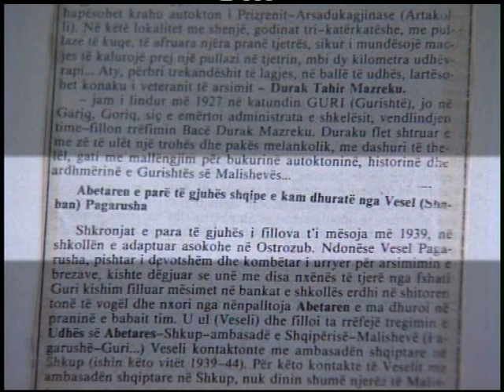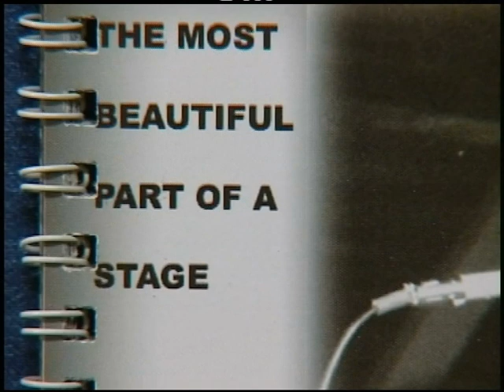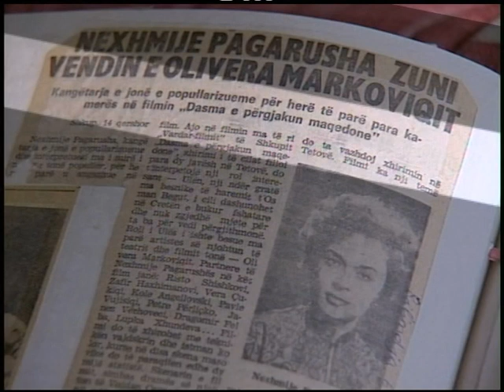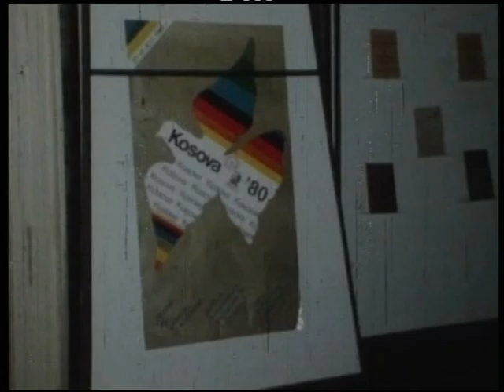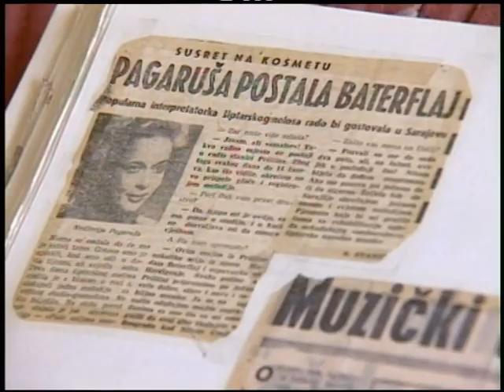Opusi Muzikor - Dok. Nexhmije Pagarusha